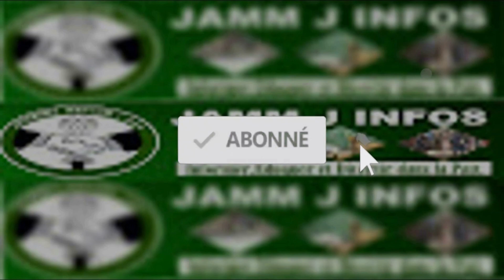Prolongation Couvre feu : Iran Ndao lance de nouveau un message fort au Pr Macky '' amna gno xamné..